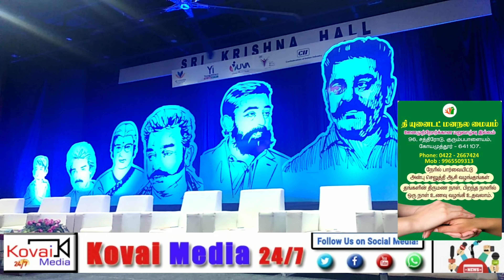கோவையில் நம்மவர்,,கமலின் முழு வீடியோ,,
கோவையில் உள்ள கிருஸ்ணா கல்லூரியில் நடைபெற்ற கலந்துரையாடல் விழாவில் மக்கள் மய்ய நிறுவனர் நடிகர் கமலின் முழு வீடியோ,,